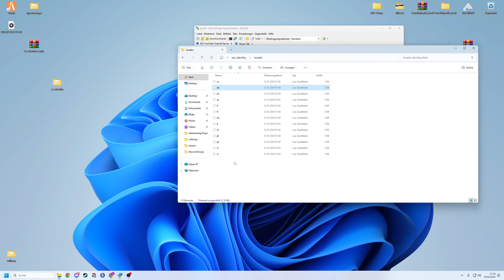FiveM Server Einrichten # 571 // Neues ESX Identity Register // Tutorial // Fivem Server FREE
🔻🔻🔻𝐖𝐈𝐂𝐇𝐓𝐈𝐆𝐄 𝐈𝐍𝐅𝐎𝐒 // 𝐊𝐋𝐀𝐏𝐏 𝐌𝐈𝐂𝐇 𝐀𝐔𝐒🔻🔻🔻

             🔻🔻🔻𝐈𝐍 𝐃𝐈𝐄𝐒𝐄𝐌 𝐕𝐈𝐃𝐄𝐎 𝐆𝐄𝐙𝐄𝐈𝐆𝐓𝐄 𝐐𝐔𝐄𝐋𝐋𝐄𝐍 🔻🔻🔻